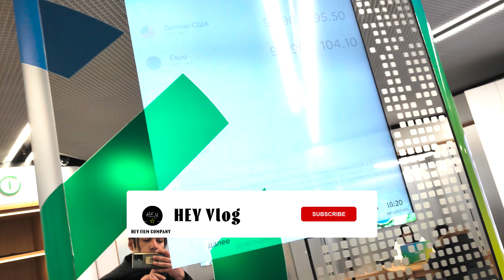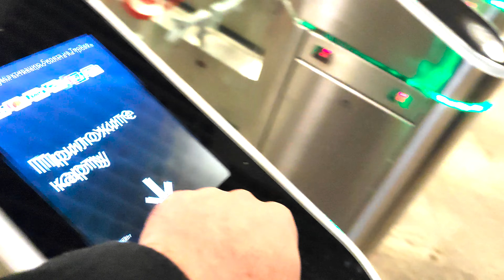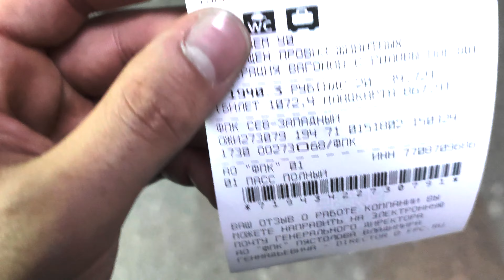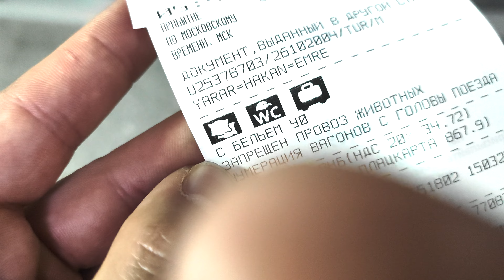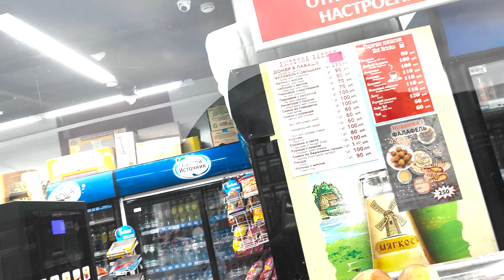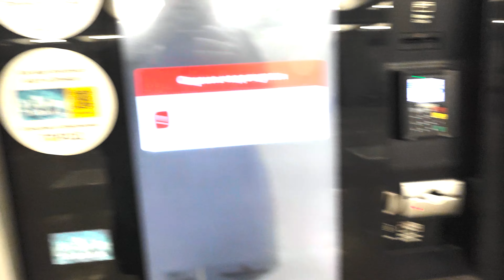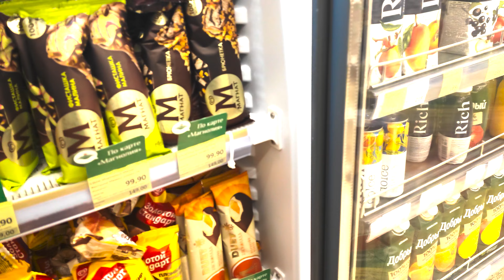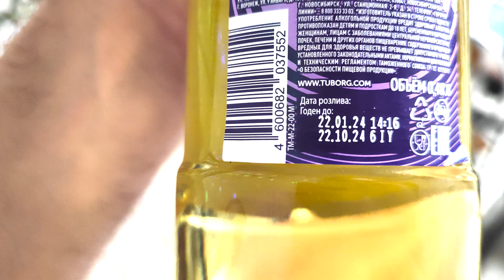Rusya Para(Döviz) Nasıl Çevirilir? | Rusya Tren Bileti Nereden Alınır? | Dünya Turu Rusya Moskova 51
Rusya'da dolarınızı veya euronuzu Rubleye çevirmek istiyorsanız bu video tam size göre. Rusya'da döviz nasıl bozdurulur detaylı anlattım. Ayrıyeten Moskova'dan Petersburg'a tren bileti nereden alınır bunuda anlattım. Yeni seri hayırlı olsun! Rusya eski sovyet ülkesi olan benim için çok değerli bir ülke. Özellikle Rus dili başta olmak üzere, kültürü, insanları, mimarisi ile benim ilgimi çok çekiyor. Bu seride Rusya'yı gezerken bunların hepsini ve daha fazlasını deneyimleyeceğiz. 18 yaşında dünya turu için çıktığım bu yolda daha birçok ülke göreceğiz.

HEY Film Company